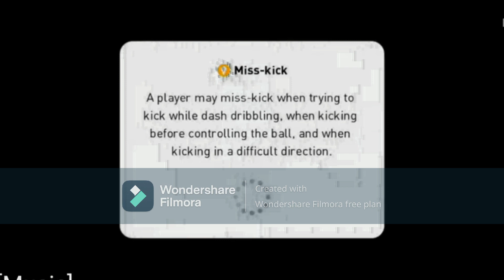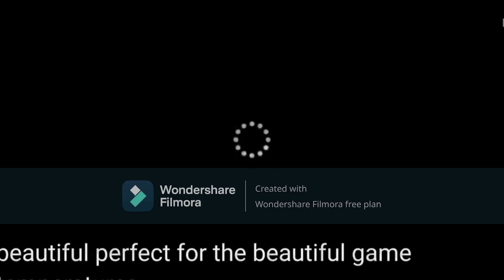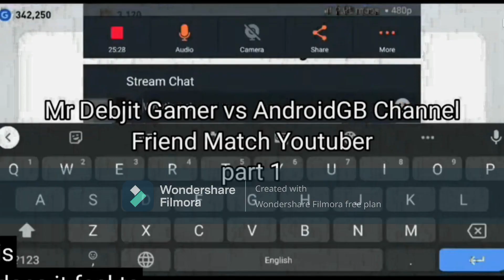Mr Debjit Gamer vs AndroidGB Channel - PES 2021 Mobile Replay Friend Match (reupload)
Pes 2021 Mobile friend match gameplay reupload video
using kinemaster and filmora